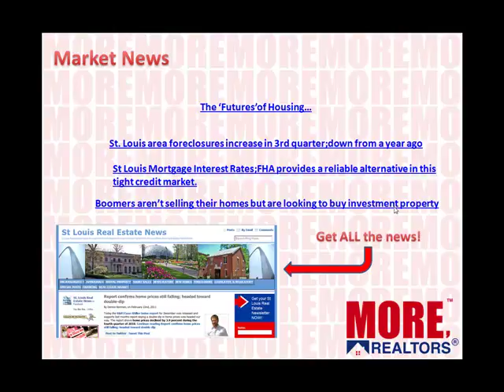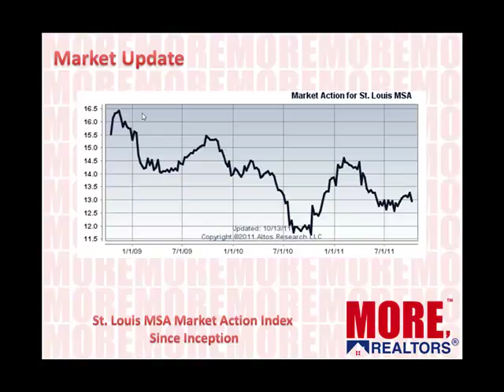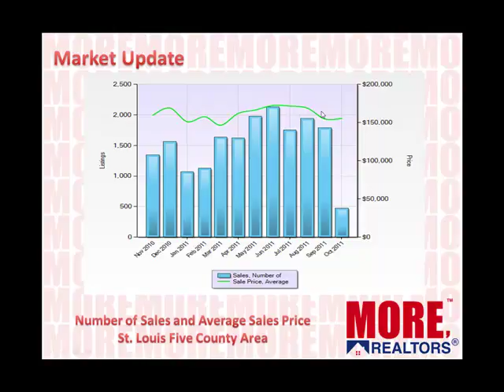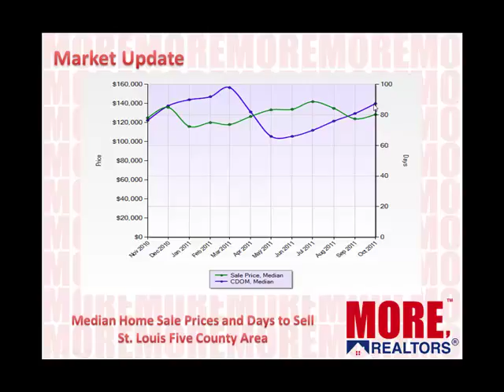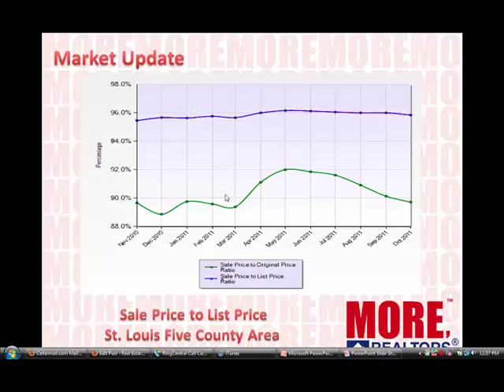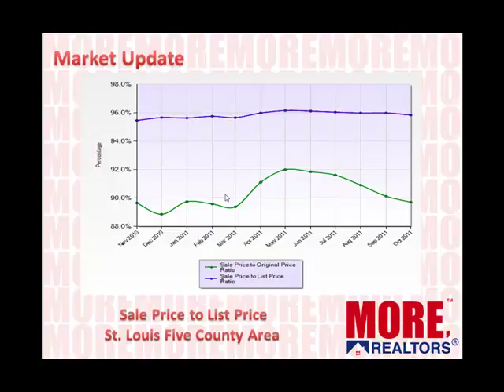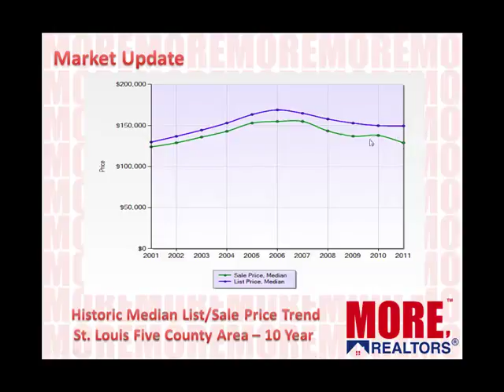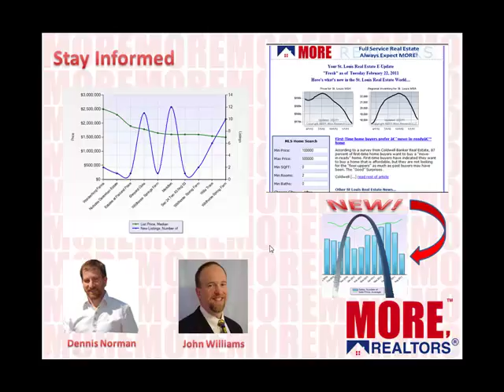St. Louis Real Estate Market Update - October 14, 2011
The dedicated REALTORS at MORE, REALTORS know the St Louis Real Estate market better than most. Dennis Norman and John Williams, the brokers at MORE, have over 55 years combined experienced as St Louis REALTORS...